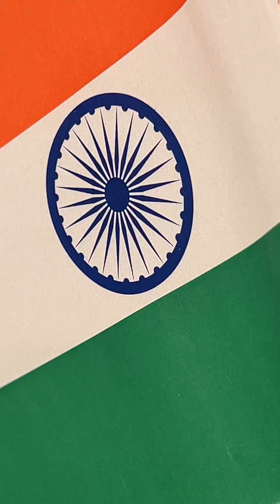Independence Day celebration with Indian idols in DC